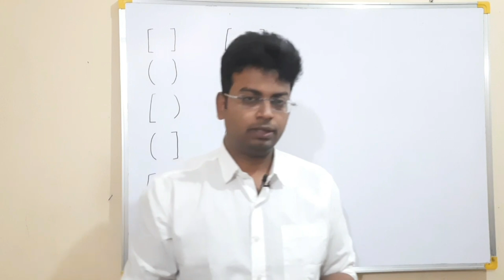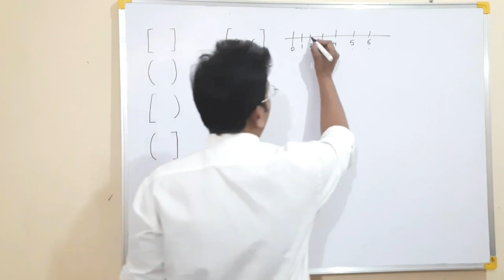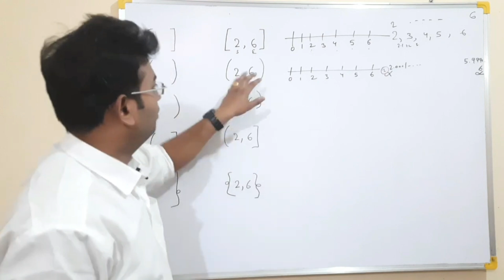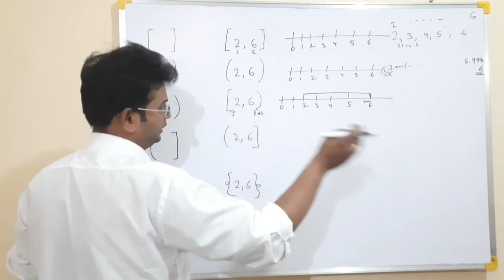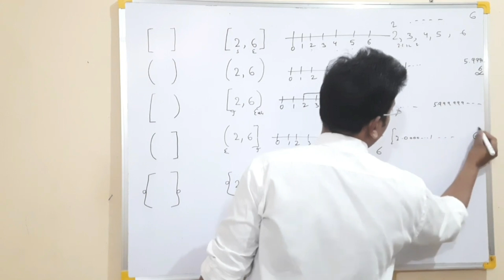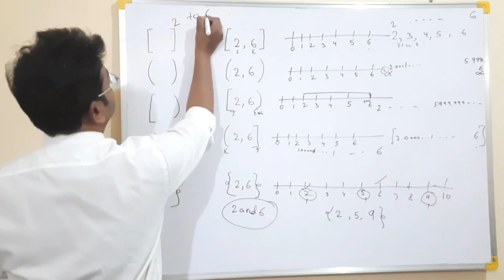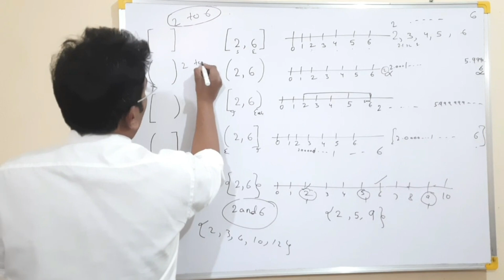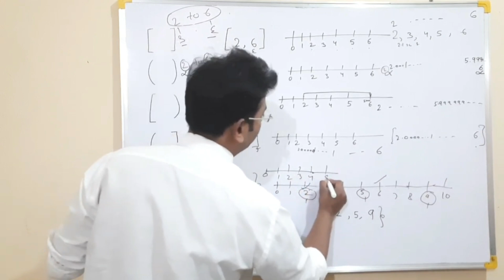EAMCET 2023 SHORT TERM FREE ONLINE COACHING CLASS|FUNCTIONS DOMAN RANGE SUMS|EAMCET SHORT TERM TRICK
EAMCET SHOR TERM COACHING CLASS 2